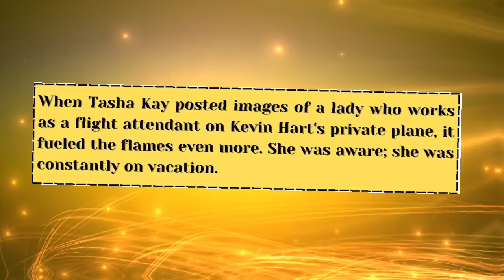Kevin Hart FURIOUS As Ex Wife TORREI Joins Forces With Katt Williams Against Him!